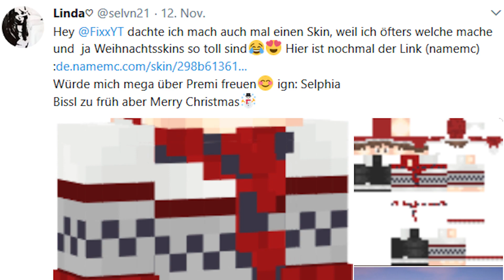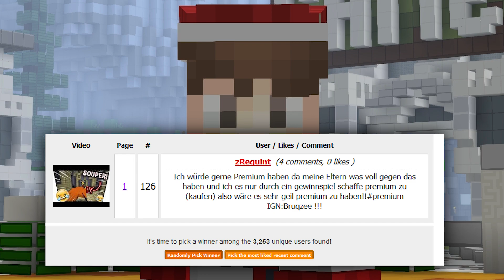Der süßeste Skin in Minecraft! + Gewinnspiel Auflösung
Ich FREUE mich über jede BEWERTUNG und jeden KOMMENTAR :)

Unterstütze mich indem du über diesen Link einkaufst
Du hast dabei KEINEN CENT mehr Kosten!!!

► Mein TEAMSPEAK!
Fixx.tv
► Mein SKIN!
►Minecraft Kaufen:
MEIN EQUIPMENT:
► Licht groß
► Licht klein
► Meine Action - Kamera
 Premiere Pro + Photoshop + After Effects